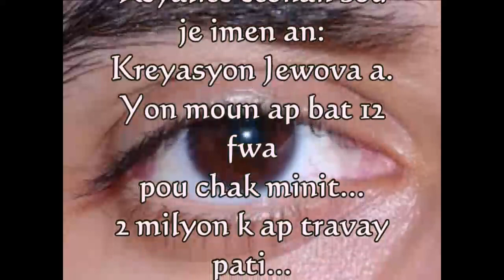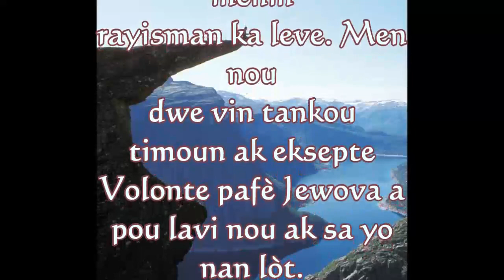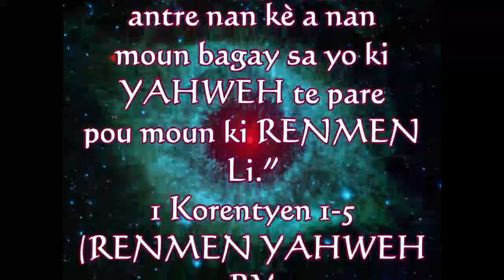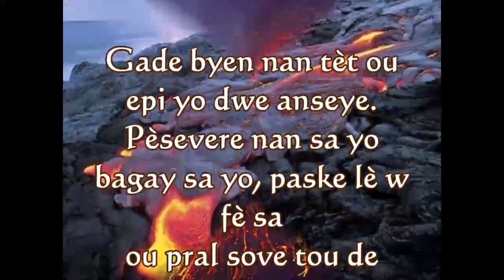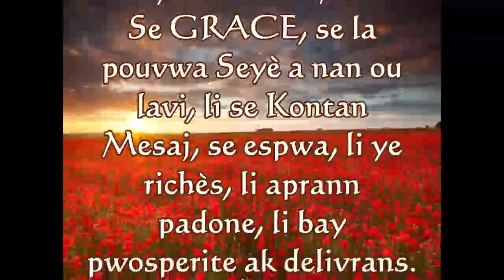Lavi etonan 8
Lavi sansasyonèl atravè Yeshua Hamashiach!
Wa Yeshua te vin ban nou favè ak favè san merite epi pou l sove nanm nou anba lanfè etènèl!
Pa janm baze sou pèfòmans ou!
Yeshua se kado ou milya dola! Dirèkteman nan men Seyè a!